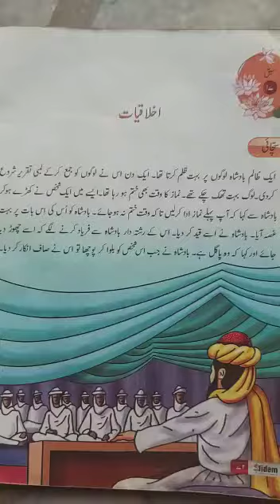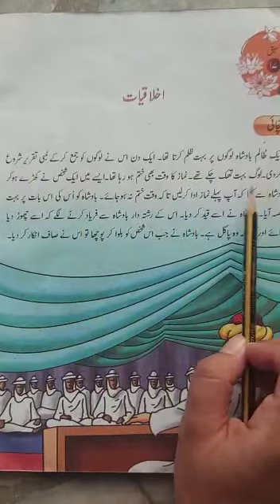class 2 Islamiyat (part 1) PMGHS-II 20-1-2021